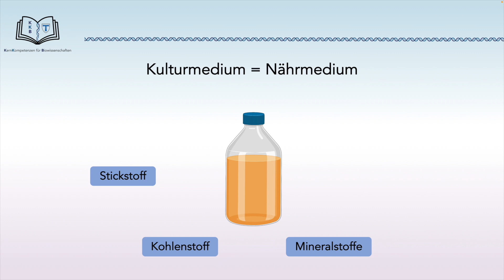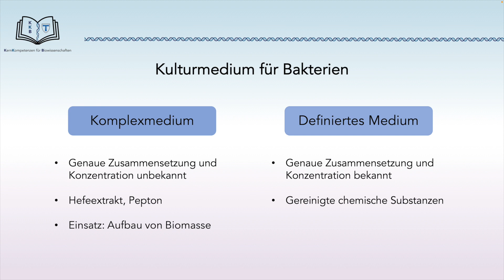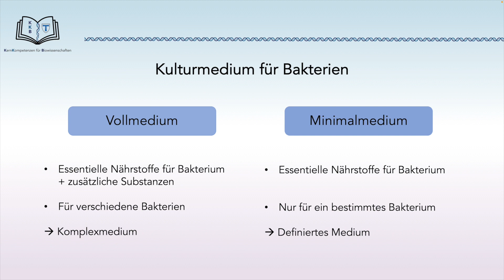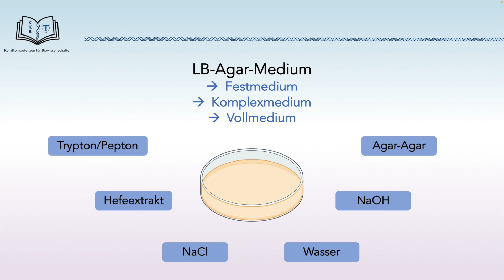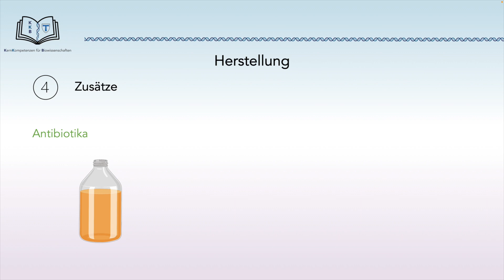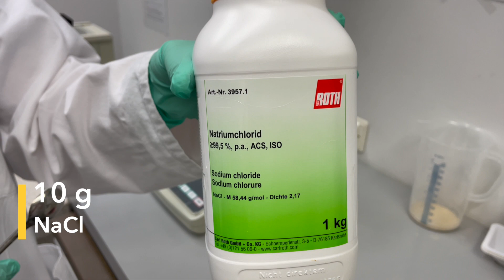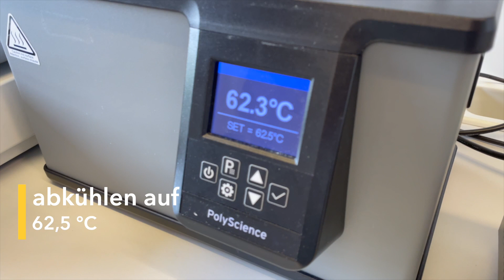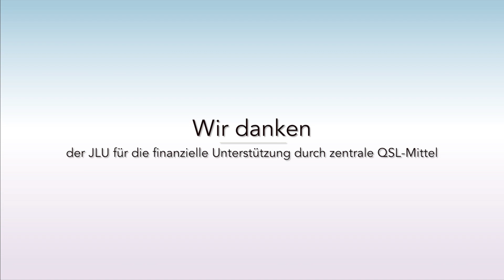NÄHRMEDIUM GIEßEN (ENGLISH SUBTITLES)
► In diesem Video lernst du eine grundlegende Technik der Mikrobiologie: Herstellung und Gießen von Nährmedien. Diese werden für die Kultivierung von Mikroorganismen benötigt.

► Erfahre wie vielseitig dieses Verfahren in der Laborpraxis eingesetzt wird!

► Das Projekt KKB - KernKompetenzen für Biowissenschaften wurde durch interne QSL-Mittel finanziert. Außerdem danken wir der gesamten Fachschaft der Justus-Liebig-Universität Gießen für ihre tatkräftige Unterstützung.

00:00 Einführung in die Nährmedien
03:17 theoretische Durchführung
04:18 praktische Durchführung

► Icons & Grafiken: Created with BioRender.com